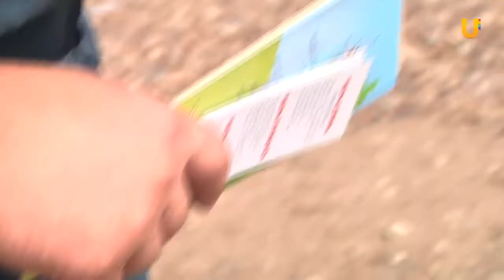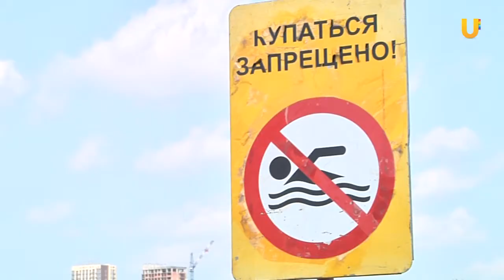UTV. За безопасностью на пляжах в Уфе следит доброволец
Как правильно жарить шашлыки и купаться - точно знают сотрудники МЧС. Только за минувшее воскресенье в Уфе было спасено 8 человек. Пятеро – на неофициальных  пляжах. Вместе со специалистами в рейд отправилась и наша съемочная группа.